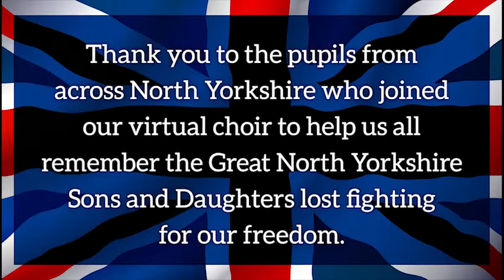Virtual VE Day Choir - White Cliffs of Dover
As part of our VE Day commemorations watch as our virtual choir performs White Cliffs of Dover in honour of those we lost fighting for our freedom.

The pupils from across North Yorkshire were due to perform at a celebratory concert of more than 400 school children which had to be postponed due to the pandemic but that didn't stop them getting together virtually to pay tribute.